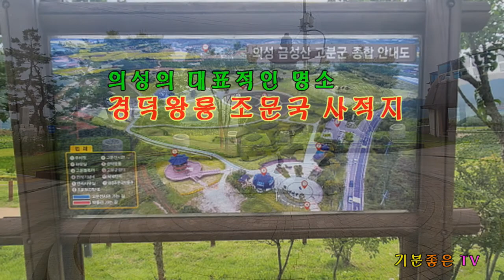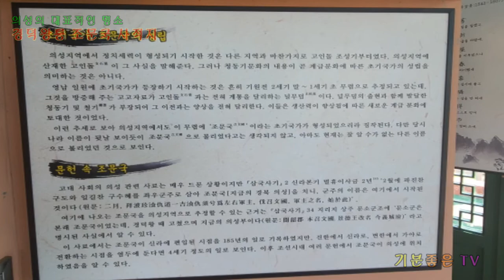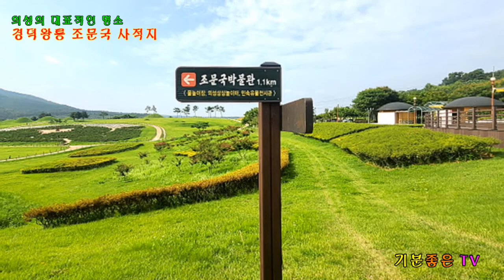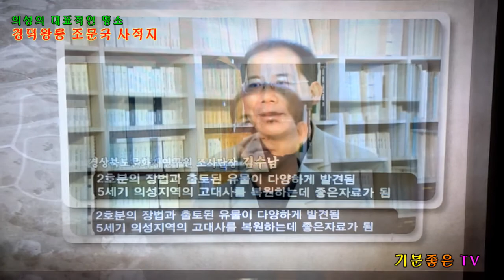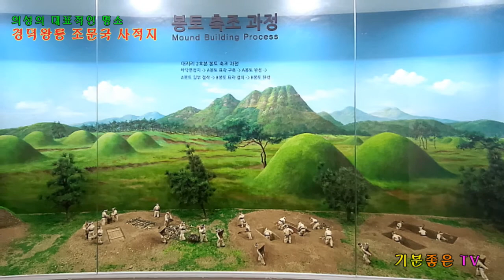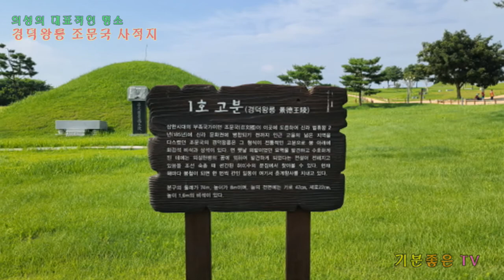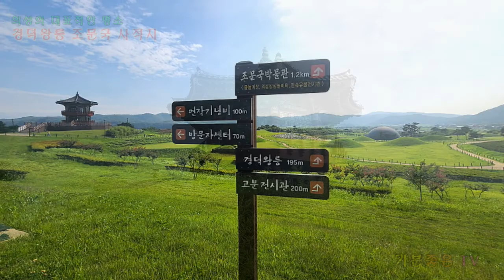의성 대표적인 명소경덕왕릉 조문국 사적지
저에게는 큰사랑입니다.

IT IS A GREAT LOVE FOR ME
댓글 / COMMENT

의성 대표적인 명소 경덕왕릉 조문국 사적지

의성 가볼만한 곳 조문국 사적지
# 의성 의성여행 # 의성 작약꽃
# 파란 구름 하늘
# 의성 금성산 고분군
# 의성 조문국 사적지

조문국 경덕왕릉
조문국사적지는 부족국가였던 조문국의 경덕왕릉
으로 추정되는 능으로 경북 의성에 있다.

경상북도 기념물 제128호로 지정된 의성 금성산
고분군 200여기가 있는데 대리리의 고분군 중에
조문국 경덕왕릉이라고 추정되는 무덤이 있다.

1725년 영조원년 현령 이우신이 경덕왕릉을 증축
하고 하마비 등을 세웠다고 하는데 그때부터 왕릉
제사를 지내오다가 일제강점기에 중단되었고
그 후 경덕왕릉보존회가 구성되어 다시 제사를
지내오고 있다.

소나무로 둘러싸인 묘역은 조문국 경덕왕릉이라고
쓰여 진 비석과 문인석 장명등 상석으로 단장이
되어 있다.